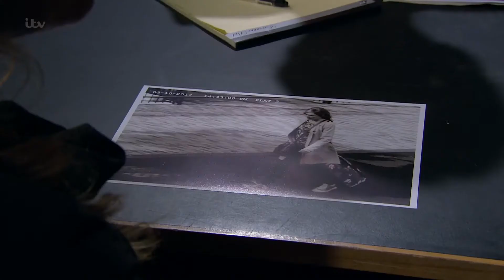DS Benton Proves Laurel's Alibi Is Fake - Emmerdale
Laurel restates that she wasn't in the village when Emma died, but she's then confronted with undeniable evidence that she was.